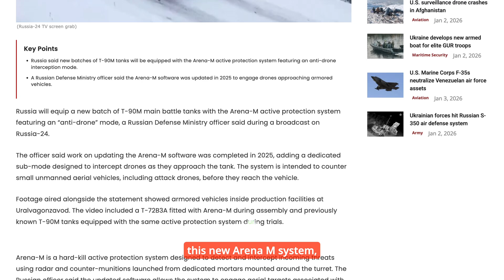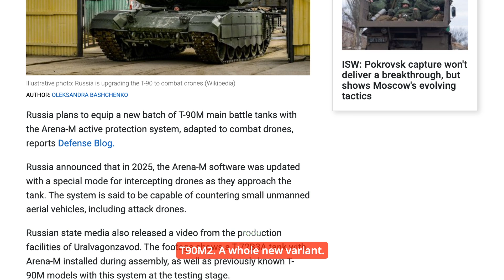Russia’s “Drone-Proof” Tank Has FATAL Flaws!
Russia unveils T-90M tanks upgraded with the Arena-M active protection system designed to intercept attack drones. However, experts question the system's actual effectiveness, citing discrepancies between promotional animations and known serial configurations regarding counter-munition launch sites. Will this effectively stop FPV drone attacks?.